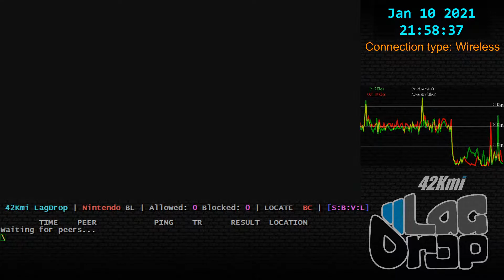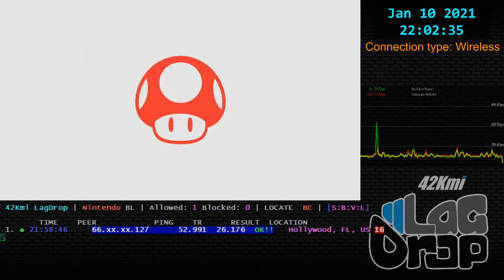SmashBros - 2021-01-10 - 10.1.0 - Static [Hollywood, FL, US] lag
Peach Sonic